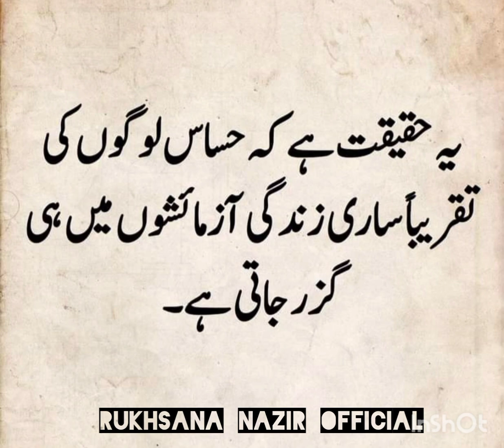Motivational Quotes 💫💞✨|Rukhsana Nazir Official